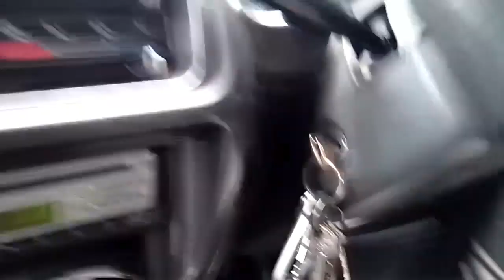isaiah tv vlogger Davao hello guys